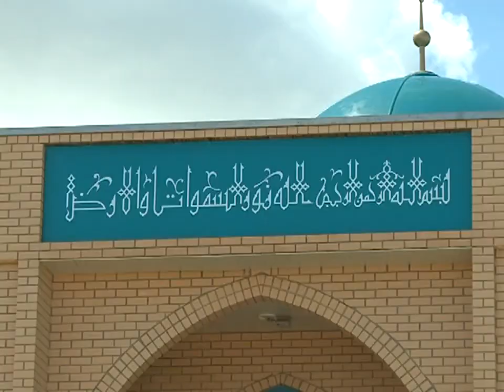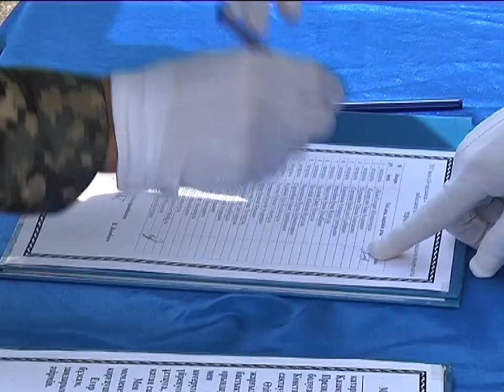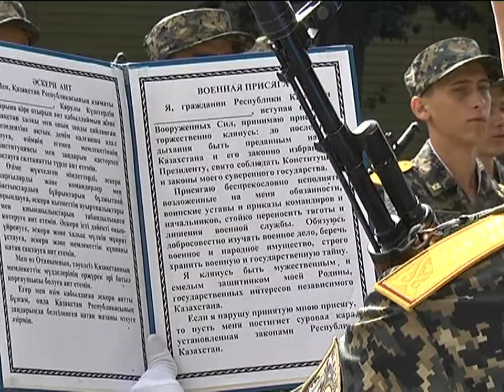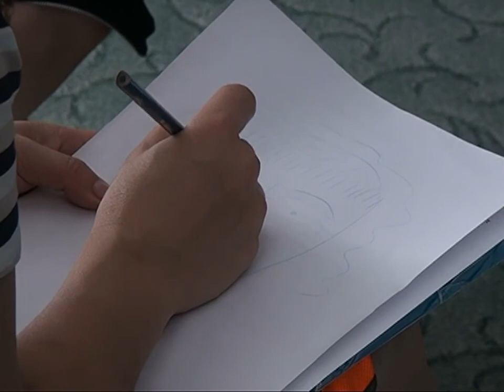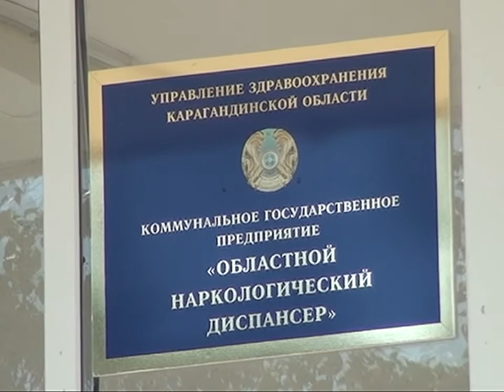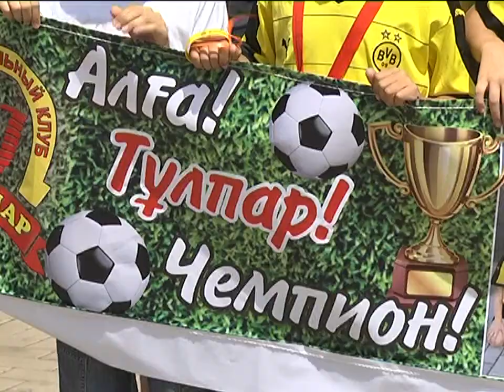26/06/2017 - Новости канала Первый Карагандинский